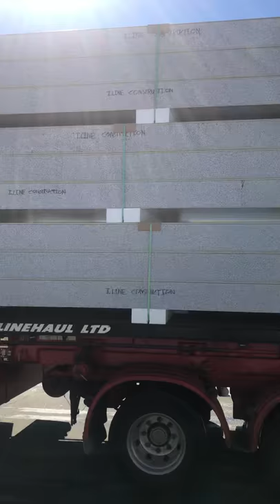STL Trombone fully loaded 140m3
The truck lining up to strap down